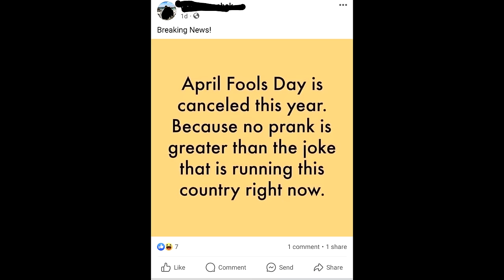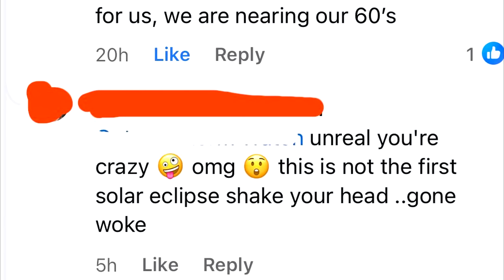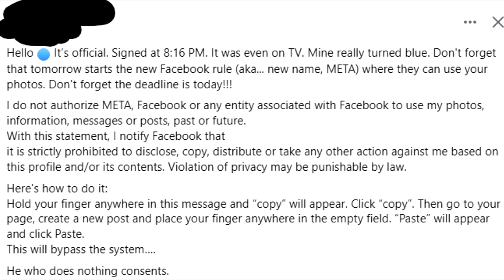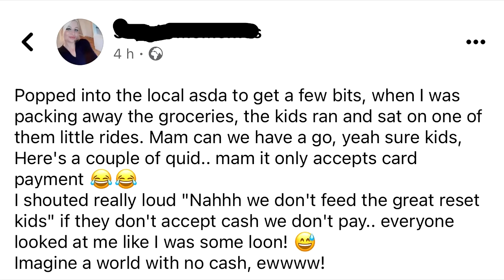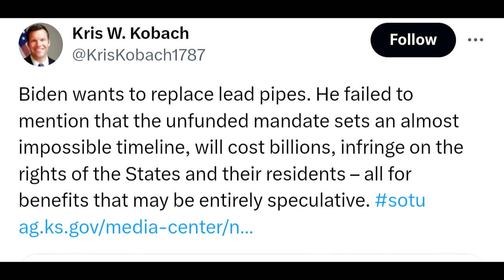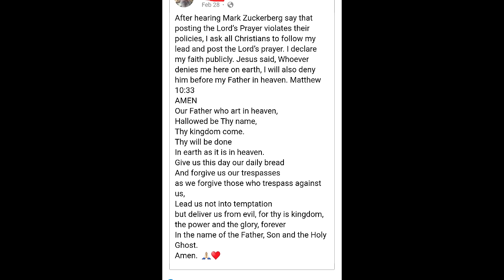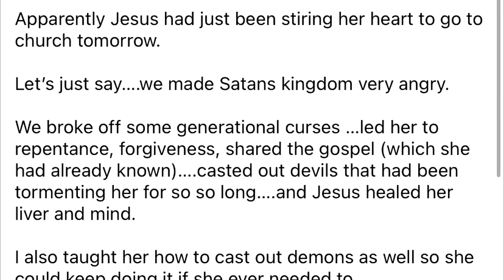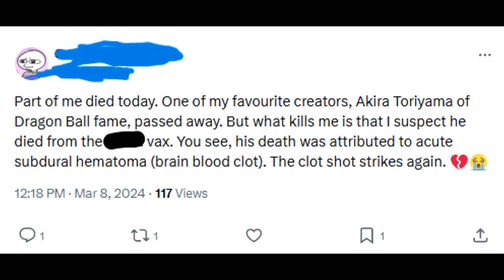r/insanepeoplefacebook Top Posts Of All Time #74